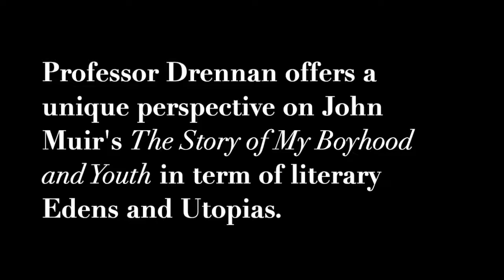Professor William Drennan on John Muir at Wisconsin Dells Library 02-28-1989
(Audio) University of Wisconsin- Baraboo English Professor William Drennan offers a unique perspective on John Muir's biography "The Story of my Boyhood and Youth" in terms of literary Edens and Utopias. This discussion took place at the Wisconsin Dells Library on February 28, 1989 as part of their "Sense of Place" series.
For more information about Fountain Lake Farm, check out our (Note: Fountain Lake Farm is a private residence and not open to the public.)